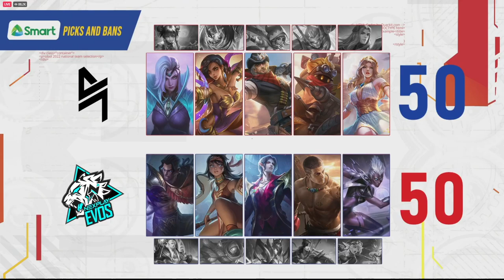CONGRATS BLACKLIST! BLCK vs NXPE Game 5 | SIBOL GRAND FINALS